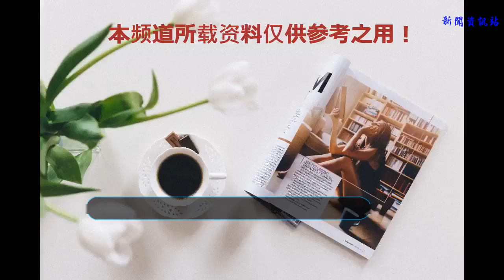依文集團董事長夏華當鎮長 為丹寨定制國際時尚T臺秀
丹寨，從名不見經傳的國家級貧困縣，到揚名世界杯、角逐戛納，吸引了來自全球的目光。在丹寨萬達小鎮開業一年之計，依文集團董事長夏華接過第46任輪值鎮長聘書，帶著她的布依族繡娘來到丹寨，再次把丹寨推上了國際時尚的舞臺。

一場苗族文化與國際時尚完美結合的視覺盛宴
坐落在小鎮鼓樓廣場，鋪滿紅毯的T臺燈光閃耀，場內已經座無虛席，即使沒有座位的場外觀眾也圍了里三層外三層。這一天，丹寨萬達小鎮像過節一樣熱鬧，為的就是這一場前所未有的“苗族婚禮國際T臺秀”。
開場的苗族舞蹈結合了丹寨民間傳統舞蹈錦雞舞，同時展現了苗族婚禮特有的撐傘對歌、押禮提親、送酒肉、背午飯、吃晌午、以及搶婚等習俗。當五位來自五大洲的世界小姐身著苗族大婚禮服依次上臺亮相，場下掌聲雷動，贊嘆之聲不絕于耳。

此次T臺秀上展示的所有苗族婚服，都是高級定制服飾，以貴州省少數民族傳統紋樣元素為主題。所有服裝的刺繡部分，都由布依族繡娘一針一線手工繡制而成。作為背景，秀場兩邊一直擺放著兩臺苗族手工織布機，兩位布依族繡娘坐在織布機前，與整臺演出融為一體。
在T臺秀現場，夏華鎮長激動地說：“我希望能跟丹寨的手工傳承人一起，把丹寨的文化用最時尚的方式帶給世界。”如何將傳統工藝振興與精準扶貧結合，把大山里的手工藝轉化為生產力，這是夏華一直探索的問題。為此，她成立依文·中國手工坊，為深山的貧困繡娘組織訂單化培訓，幫助她們承接企業訂單。如今，數千名貴州深山里繡娘“抱著娃、喂著雞鴨、繡著花”，也能養活自己養活家。這正與萬達的扶貧精神不謀而合。

“萬達集團在丹寨小鎮的扶貧做得很扎實、很用心！”
作為鎮長職責，每任輪值鎮長都要到丹寨的茶山上種植自己的愛心茶園。海拔千米的丹寨被譽為“云上丹寨”，山清水秀、常年云霧繚繞，丹寨茶樹無公害、無污染，土壤富含“抗癌之王、生命之花”的硒鋅微量元素，高品質的硒鋅茶無化肥、無農藥、無添加，通過歐盟認證285項嚴苛檢測。
丹寨是國家級貧困縣，苗族人口占70%以上。萬達集團首創“企業包縣”扶貧模式，已在丹寨投資20億元，其中去年7月3日建成的萬達小鎮，著眼振興當地產業，保護苗族傳統文化，一年來吸引了500萬海內外旅游者和投資者，帶動了當地脫貧。今年4月21日，丹寨萬達小鎮聯合丹寨縣委縣政府又啟動了一個創新扶貧項目——丹寨扶貧茶園。

夏華鎮長不禁感慨：“萬達集團在丹寨小鎮的扶貧做得很扎實，很用心！扶貧茶園的經營模式也很清晰，很落地！當走進茶園，種下那棵茶樹時候似乎就能體會到萬達在打造這座特色小鎮過程中的用心和付出！相信丹寨萬達小鎮一定會走向世界，讓世界為丹寨打call！”
夏華鎮長用時尚點亮丹寨，她希望全世界更多的游客能夠來到丹寨，讓世界讀懂中國，讓都市讀懂大山，讓未來讀懂過去。（完）